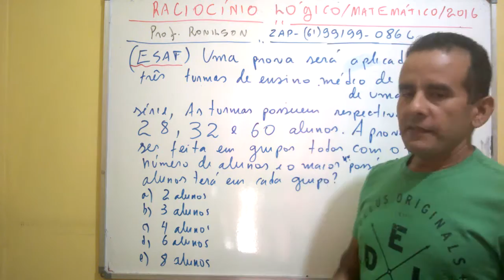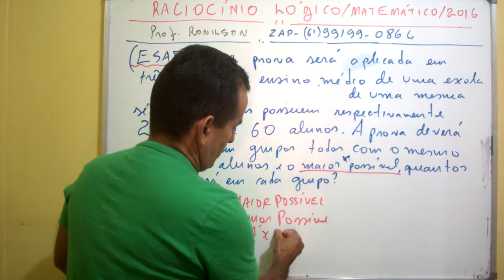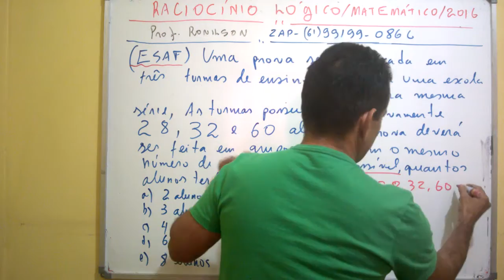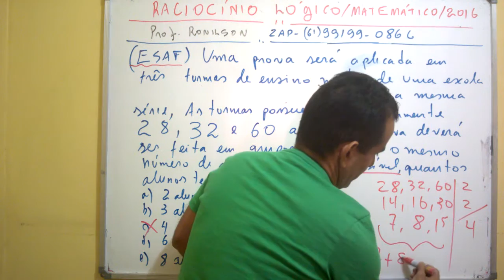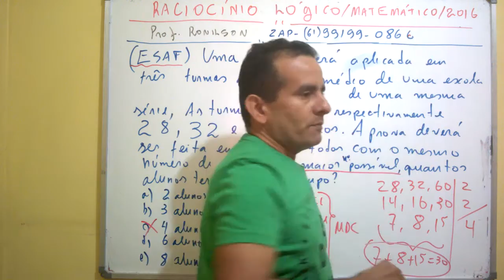SUPER MACETE DO MDC - CURSO DE RACIOCÍNIO LÓGICO MATEMÁTICO - SEDF- RONILSON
MACETE DO MDC - CURSO DE RACIOCÍNIO LÓGICO MATEMÁTICO - SEDF - RONILSON